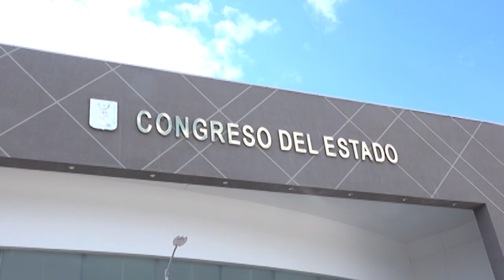En Punto las Noticias del Lunes 25 de Septiembre del 2023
Confirma salud 4 muertes por dengue y 20 en evaluación; suman ya mil 564 casos confirmados... No descarta fiscal renunciar, aunque valora quedarse en el cargo por el fuero... Esto y más en el resumen informativo de Punto Por Punto Tv.